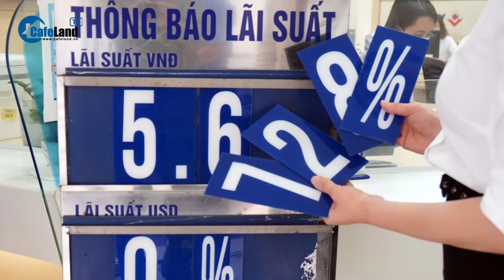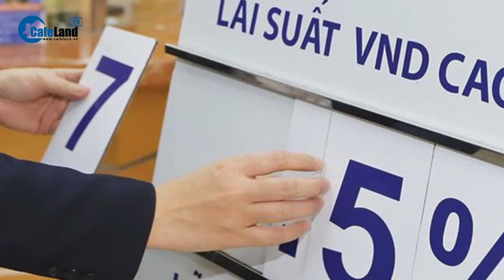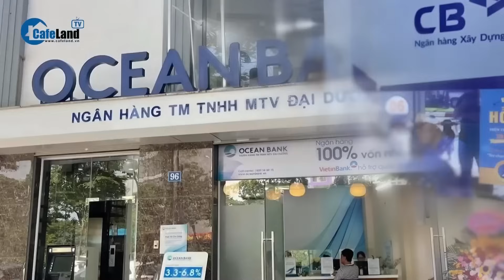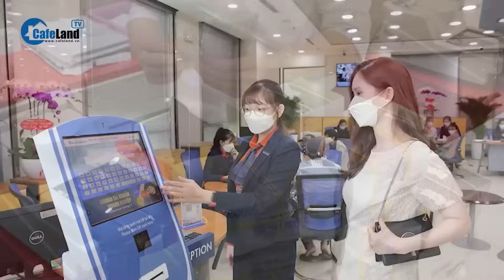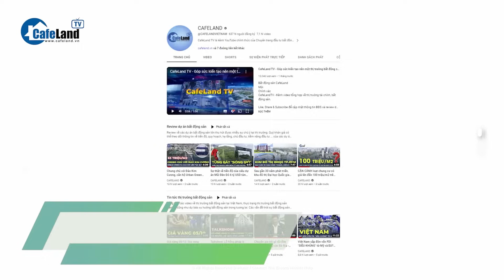Nóng: Ngân hàng Nhà nước ngỏ ý mời nhà đầu tư nước ngoài XỬ LÝ NGÂN HÀNG YẾU KÉM | CafeLand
Tại hội nghị Thủ tướng với doanh nghiệp đầu tư nước ngoài mới đây, ông Phạm Thanh Hà, Phó Thống đốc Ngân hàng Nhà nước bày tỏ hoan nghênh nếu các nhà đầu tư nước ngoài tham gia xử lý các ngân hàng yếu kém... Cụ thể ra sao, các bạn cùng theo dõi tiếp video nhé.